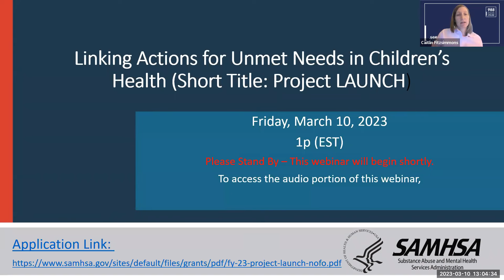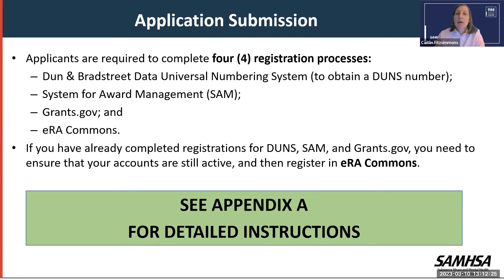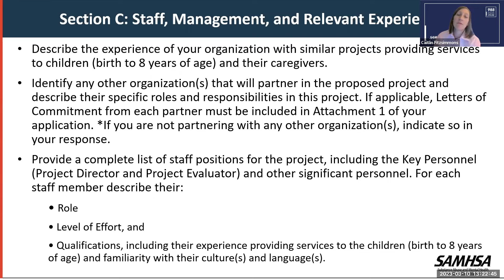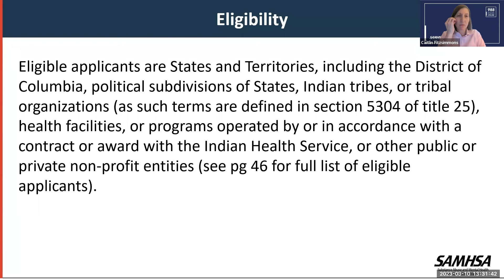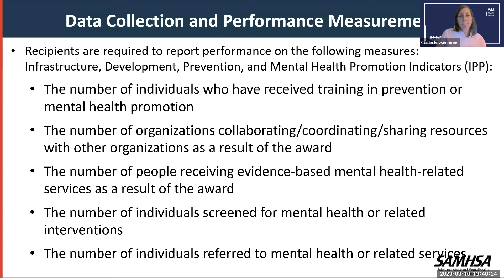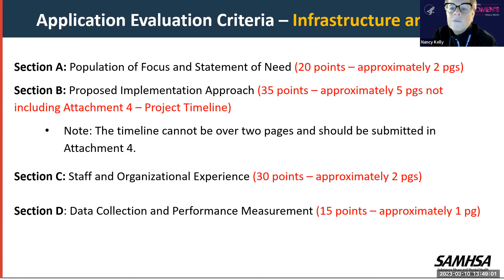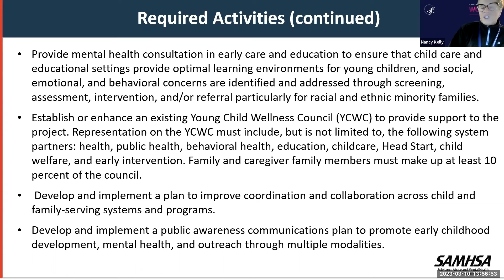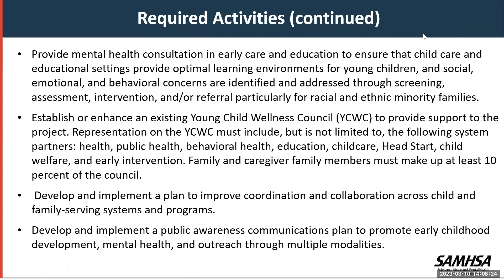Linking Actions for Unmet Needs in Children’s Health(LAUNCH) Pre-Applicant Webinar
The Substance Abuse and Mental Health Services Administration (SAMHSA), Center for Mental Health Services (CMHS) is accepting applications for fiscal year (FY) 2023 Linking Actions for Unmet Needs in Children’s Health (Short Title: Project LAUNCH), NOFO SM-23-004.
The purpose of this program is to promote the wellness of young children, from birth to 8 years of age, by addressing the social, emotional, cognitive, physical, and behavioral aspects of their development, as well as prepare them to thrive in school and beyond. The awards will also provide local communities or tribes resources to disseminate effective and innovative early childhood mental health practices and services. With this program, SAMHSA aims to promote resilience and emotional health for children, youth, and their families.